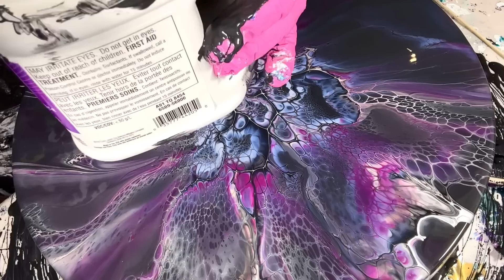#290 Brown Is The New Black! Bloom Technique/ Paint Pouring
Code: EARLYBIRD

❤️ Amazon list!

❣️Ingredients: Glidden Essentials Eggshell
                 Pouring medium: behr 8300/josonja gloss
                 Cell activator: Australian Floetrol, titanium white 3:1